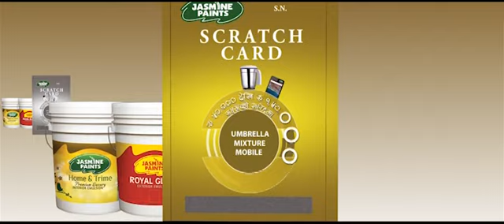Consumer Scheme 2074 TVC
जस्मिन पेन्ट्सको बहार!          बम्परमा कार उपहार !!

जस्मिन पेन्ट्सले ल्याएको छ हात खाली नजाने उपहार !

साथमा प्रत्येक महिना १ जनालाई १ थान स्कुटर र बम्परमा कार उपहार !!

घर पनि झल्किने,
भाग्य पनि टल्किने.